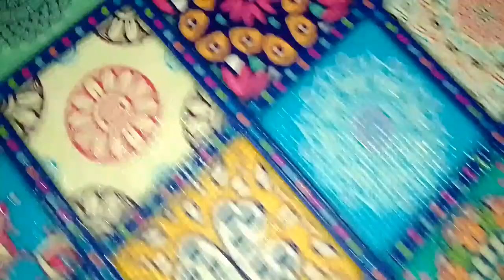A DAY IN MY LIFE || vlog pas persamii🌷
llopyu